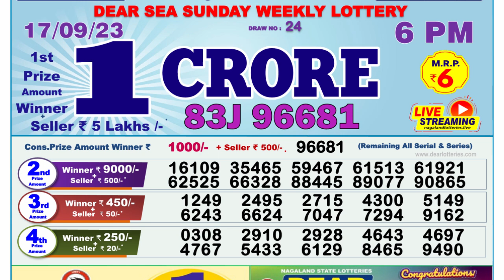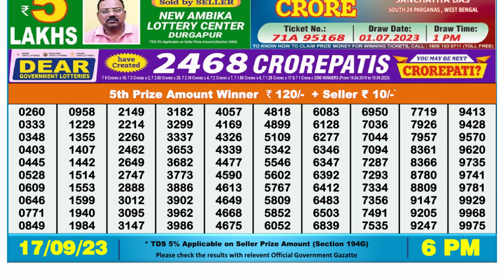🔴 Lottery Sambad Live 06:00pm 17/09/2023 Day Nagaland State Dear Lottery Result Pdf Download